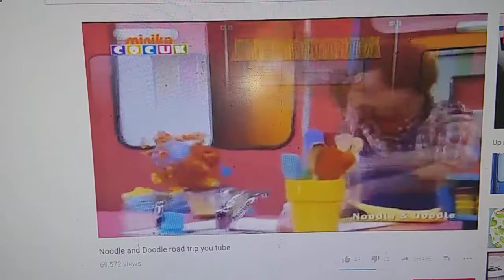Barney Can Clean Up